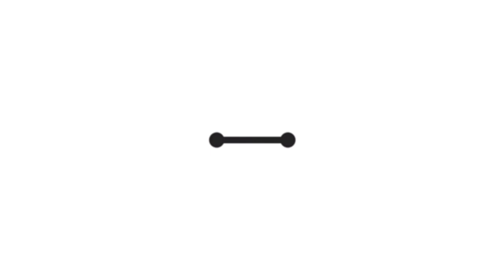BEER SHOW NB OFFGRID ALES TREMOLO AMBER ALE